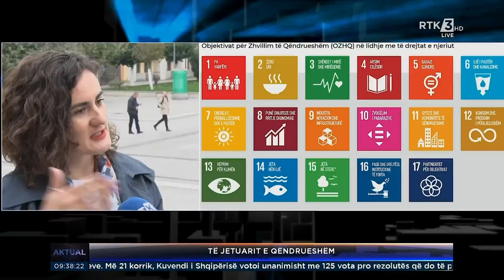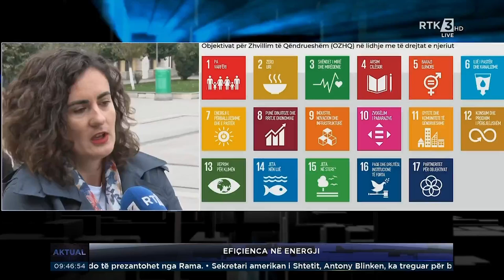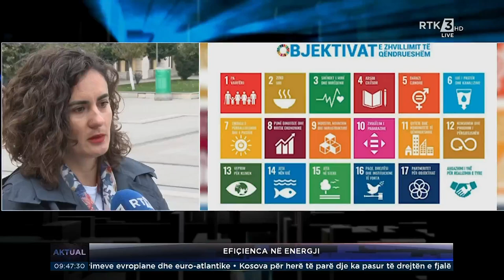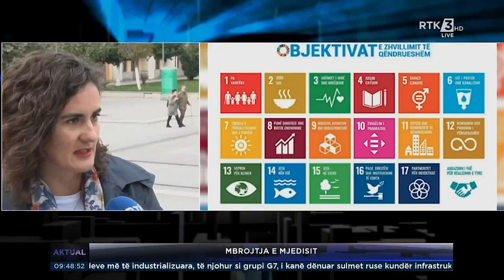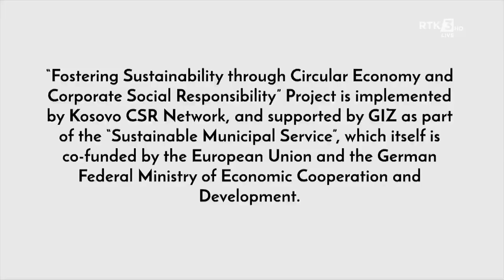Aktual - Të jetuarit e qëndrueshëm 12.10.2022